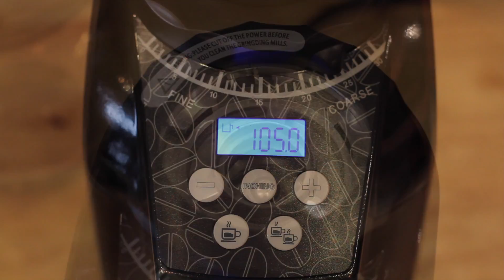เครื่องบดเมล็ดกาแฟ Trusher Hero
สอบถาม ปรึกษา สั่งสินค้า ได้หลายช่องทางดังนี้
1. LINE ID: @coffmancoffee (ใส่ตัว @ ด้วยนะครับ)
หรือกดที่ลิงค์นี้เพื่อเพิ่มเพื่อนได้ทันที
2. โทรหมายเลข Hotline: 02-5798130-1
3. ส่งข้อความมาหาเราได้ง่ายๆ กดที่ลิงค์นี้เพื่อส่งข้อความได้ทันที
m.me/coffmancoffman
ศึกษาข้อมูลเพิ่มเติมได้ในเว็ปไซต์